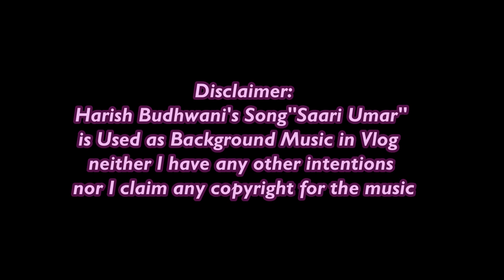KUNDAL SHAHI Waterfall | Kutton Valley Azad Kashmir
The Kundal Shahi Waterfall is a breathtaking wonder located in Azad Kashmir, Pakistan. It cascades down from the lush green mountains, offering a stunning display of nature's beauty. As for its history, Kundal Shahi and its waterfall  providing a serene and picturesque retreat for locals and visitors alike. I have visites the waterfall to guide the tourisits about the route and Explore the beauty of Kutton Valley Azad Kashmir.

Saari Umer" is a song by Harish Budhwani, which is used as background music. Neither I have any other intentions nor I claim for any copyright.